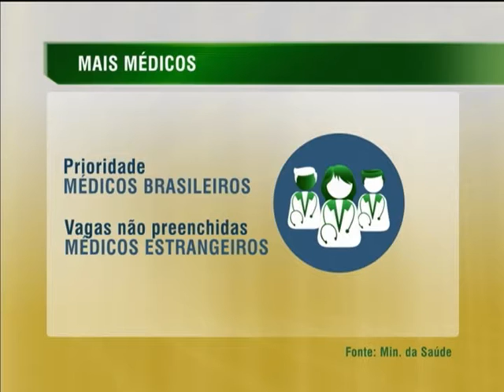Inscrições no programa Mais Médicos terminam nesta quinta-feira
NBR NOTÍCIAS - 24.07.13: Até agora, 2.552 municípios já se inscreveram no Programa Mais Médicos. O número representa mais de 45% das cidades brasileiras. O maior número de adesões está concentrado na região Nordeste. As inscrições terminam 25 de julho e podem ser feitas pelo site maismedicos.saude.gov.br. Todos os municípios do país podem participar, indicando as unidades básicas de saúde onde há falta de médicos. O programa, lançado no início de julho, quer levar mais médicos às regiões carentes, principalmente, nos municípios do interior e na periferia das grandes cidades. O Brasil tem hoje a média de 1,8 médicos para cada mil habitantes, índice menor que países como Argentina (3,2), Portugal (4) e Espanha (4).